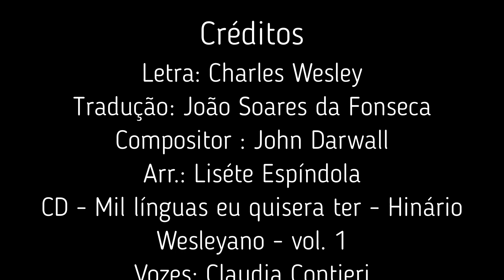ALEGRES ADORAI - cantadores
Alegres Adorai
Letra: Charles Wesley
Tradução: João Soares da Fonseca
Compositor : John Darwall
Arr.: Liséte Espíndola
CD - Mil línguas eu quisera ter - Hinário Wesleyano - vol. 1
Vozes: Claudia Contieri
Ingrid Espíndola©
Ivanise de Oliveira Menezes
Jonadab Almeida
Liséte Espíndola©
Roberta Silva Lima de Paula
Rogério Rodrigues Sousa